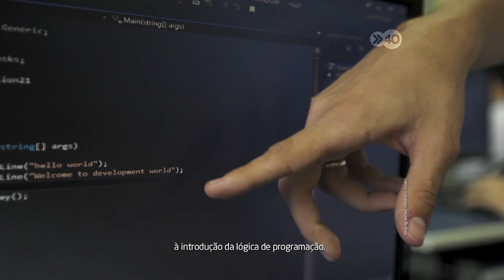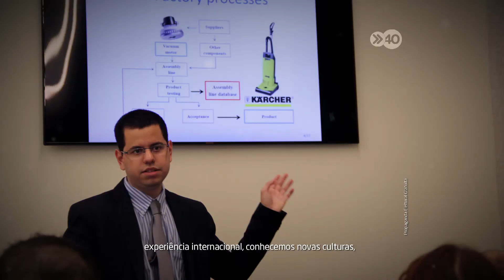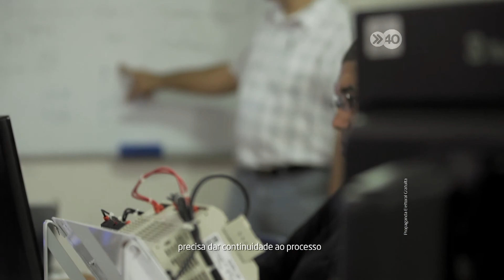Programa Eleitoral 12/09/2014 – Qualificação profissional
Conheça o que Eduardo fez e o que Paulo vai fazer para dar mais oportunidades de bons empregos aos pernambucanos e transformar a vida de muita gente. Assista ao guia que foi ao ar no dia 12/09/2014.